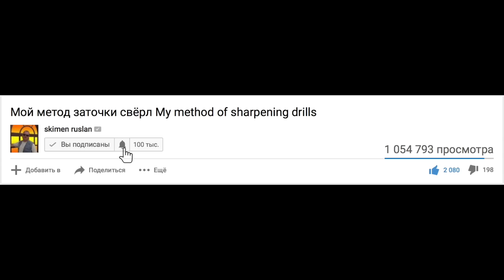Ножевая Мастерская | набор кухонных ножей